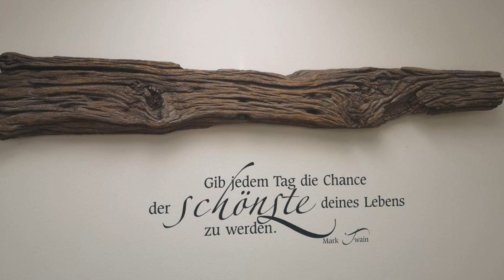Gasthof Tirolerhof Dölsach, Dölsach, Austria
About Property:
Located in Dölsach and with Aguntum reachable within 1.5 km, Gasthof Tirolerhof Dölsach provides a restaurant, allergy-free rooms, free WiFi throughout the property and a bar. This 3-star hotel offers ski storage space and an ATM. Certain rooms at the property include a patio with a mountain view.
At the hotel, each room includes a wardrobe, a flat-screen TV, a private bathroom, bed linen and towels.
Guest...
Property Type: Hotel
Address: Wenzl Platz 2, 9991 Dölsach, Austria
Searching For
1. Gasthof Tirolerhof Dölsach - Dölsach - Austria
2. Gasthof Tirolerhof Dölsach - Dölsach - Austria Address
3. Gasthof Tirolerhof Dölsach - Dölsach - Austria Rooms
4. Gasthof Tirolerhof Dölsach - Dölsach - Austria Amenities
5. Gasthof Tirolerhof Dölsach - Dölsach - Austria Offers and Deals
Audio Credit:
Track Title: Subway Dreams
Artist: Dan Henig